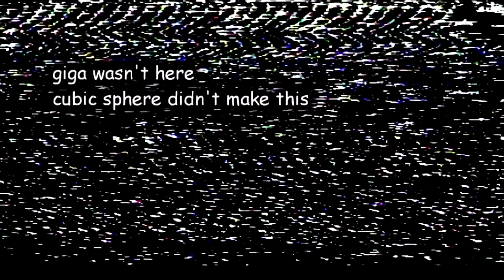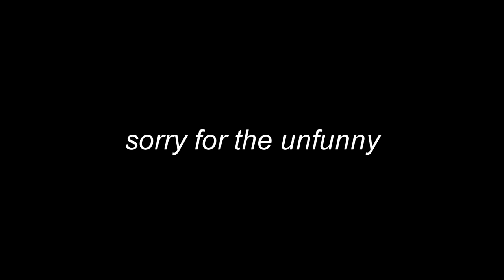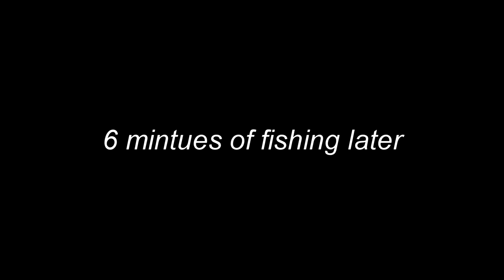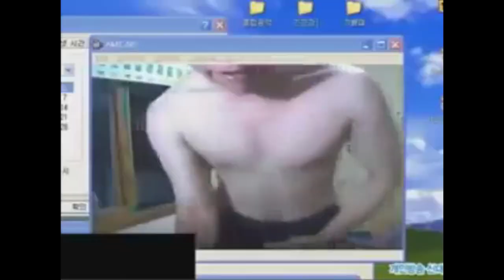Towel Unite: pick up the phone!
I'd rather not have these sitting on my computer for over a month so I'll upload this and another vid and then die again :)

Featured Channels in the Video:

Giga (the best editor i know) / Cael (the funniest man i know) / Reece (worst person i know)

Edited By: Reece (it's not gonna be a good one)